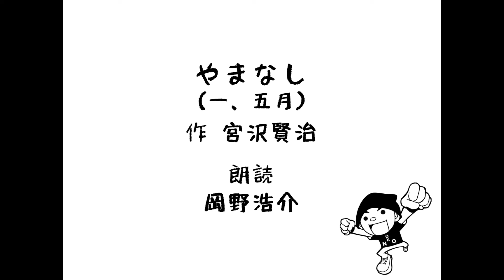【朗読】宮沢賢治 作「やまなし 一、五月」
宮沢賢治さんの「やまなし」を朗読しました。
教科書に載ってたりもする、クラムボンが笑うやつ（笑）

録音機材
MOTU Ultra Lite AVB(オーディオインターフェイス)
Focusrite ISA One(マイクプリアンプ)
Austrian Audio OC18(マイク)

自宅スタジオで収録